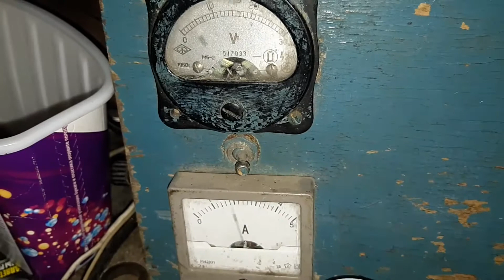Yamaha jog ремонт редуктора